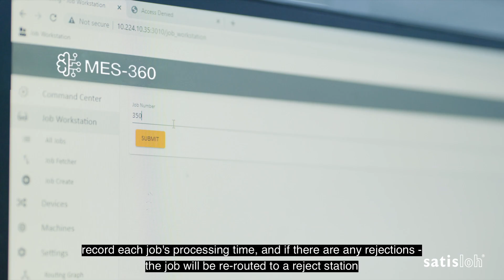Satisloh - A Fully Automated Lab with MES-360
Satisloh´s MES-360 Conveyor Routing can transform your lab from a manual or semi-automatic workflow to fully automated. It enables labs to customize workflows to meet their unique production and job processing needs.

The software routes jobs it to specific machines based on availability, recording each job's processing time. In case of rejections - the job will be re-routed to a reject station, so you can keep your machines running smoothly and maximize your productivity and OEE.

► About us
Satisloh is a global leader in both the precision optics and ophthalmic markets; manufacturing machines and providing technological solutions for spectacle lens production and precision optics applications. Satisloh provides customized cutting edge solutions and a large variety of surfacing, centering, polishing, coating and finishing equipment, consumables & tools, and services support. Its worldwide presence offers easy access, comprehensive service, competent maintenance, process knowledge and quick responses to all technical and commercial questions